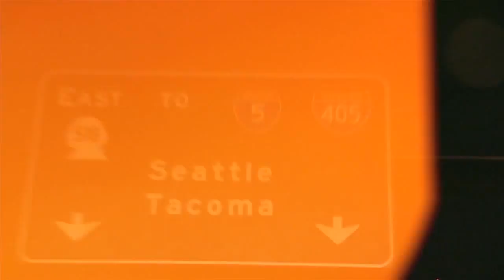Sweetkiss Momma and Clearly Beloved - Episode 211 - Band In Seattle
Sweetkiss Momma and Clearly Beloved on Band In Seattle Season 2.  Get to know the stories behind the music on Band In Seattle.  Watch new episodes of Band In Seattle Saturday nights at 11:00PM on CW11.